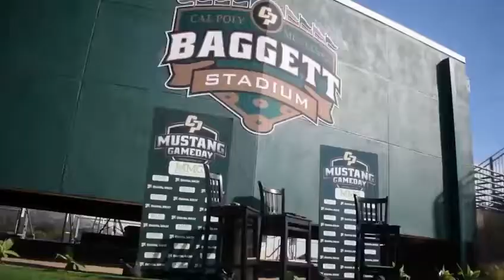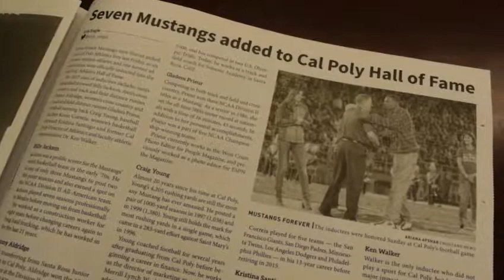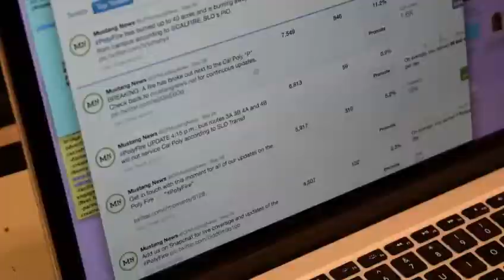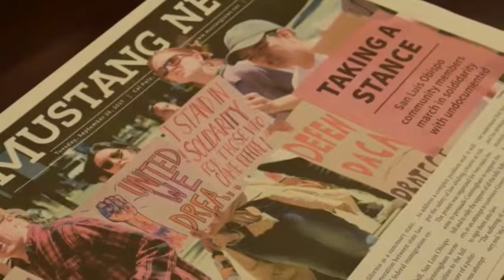Mustang Gameday Cal Poly baseball vs UCLA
Mustang Gameday anchors Megan Healy and Brian Truong preview Cal Poly baseball's Saturday night matchup against top 10 ranked UCLA.